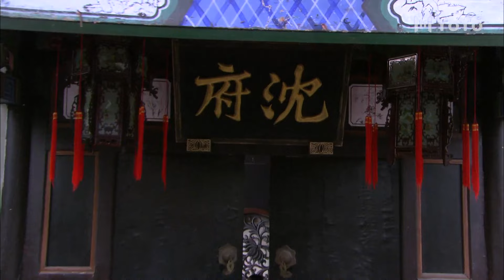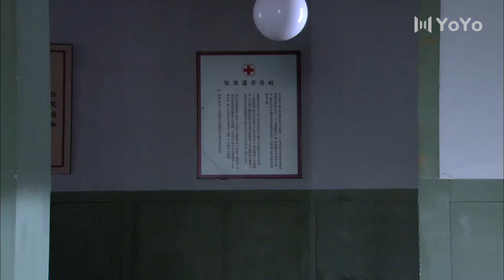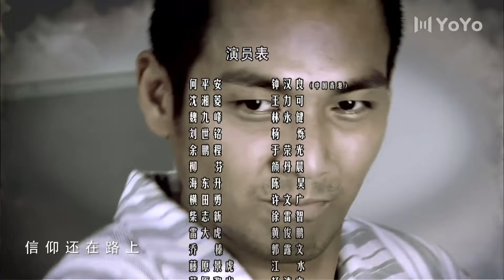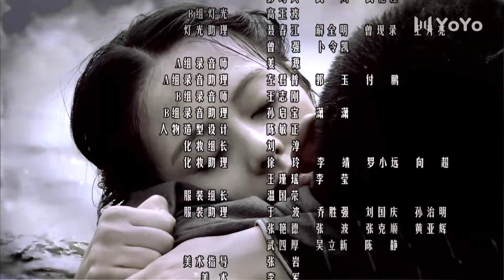【FULL】勇士之城 34 | The City of Warriors（钟汉良、王力可、杨烁、于荣光、林永健、颜丹晨）